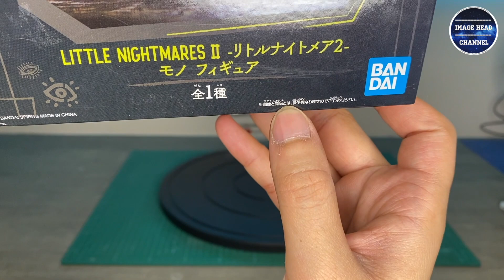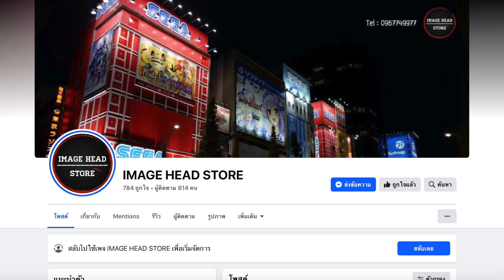IMAGE HEAD EP.280 รีวิว โมโนะ ตัวละครเอกจากเกมส์ The Little Nightmare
ระหว่างรอเกมส์ภาค 3 เราก็จัดตัวละครจากภาค 2 มาให้ชมกันก่อนค้าบ